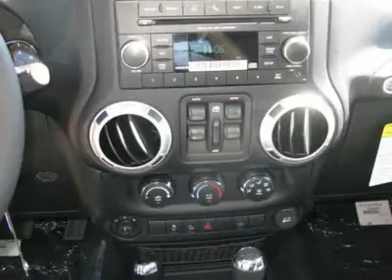2012 JEEP WRANGLER UNLIMITED Folsom, CA 120008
2012 JEEP WRANGLER UNLIMITED Folsom, CA
Stock #120008

Don't miss this 2012 Jeep Wrangler Unlimited. It's equipped with automatic transmission and features a Natural Green Pearl exterior. With 27 miles, you'll want to take this car home. Make a great choice today.